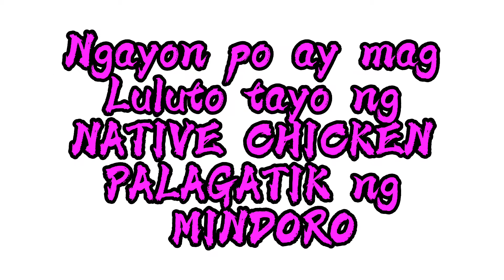HOW TO COOK GINATAANG NATIVE CHICKEN (PALAGATIK) ng MINDORO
NATIVE CHICKEN PALAGATIK

Ingredients:
1 Klg Native Chicken
1/2 Cup Vinegar
1 Onion (chopped)
3 gloves garlic (minced)
1 sachet Curry powder
Sili Labuyo
2 Magic Sarap
Luya

Procedure:
Heat oil in a cooking pot then add garlic,onion,Luya, siling labuyo and Native Chicken and Magic sarap . Over the medium fire let it boil until the meat becomes tender.(Do not mix until not in boiling point to avoid the uncooked) Then add the coconut milk , curry powder , Vinegar , magic sarap . and let it boil . Remove from the fire if the sauce become thick and the natural oil of coconut milk comes out . Remove from the fire and serve . ENJOY !